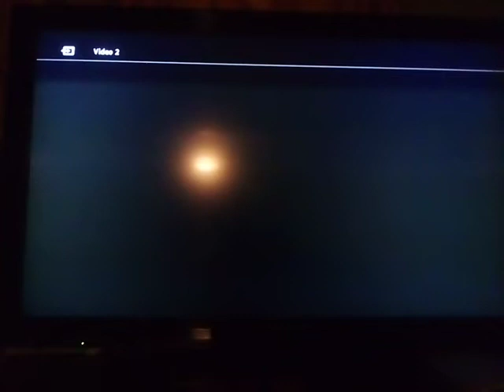PSX SCPH-9001 Logo Corrompido #231 Mini Miedo en persona